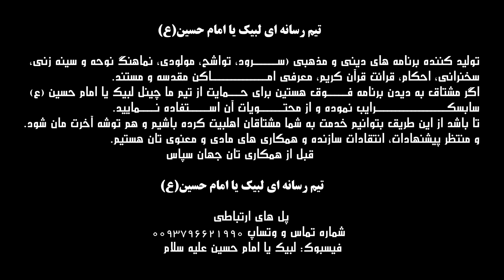عشق_ماندگار (حال و هوای محرم در شهر هرات ) محرم۱۴۰۲ کاری از تیم رسانه ای لبیک یا امام حسین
تیم رسانه ای لبیک یا امام حسین(ع) تولید کننده برنامه های دینی و مذهبی: سـرود، تواشح، مولودی، نماهنگ نوحه و سینه زنی، سخنرانی، احکام، قرائت قرآن کریم، معرفی امـــاکن مقدسه و مستنداگر مشتاق به دیدن برنامه فـــــوق هستین برای حـــمایت از تیم ما چینل لبیک یا امام حسین سابسکرایب نموده و از محتـویات آن استفاده نمایید تا باشد از این طریق بتوانیم خدمت به شما مشتاقان اهلبیت کرده باشیم و هم توشه آخرت مان شود و منتظر پیشنهادات، انتقادات سازنده و همکاری های مادی و معنوی تان هستیم
قبل از همکاری تان جهان سپاس  تیم رسانه ای لبیک یا امام حسین(ع)  پل های ارتباطی شماره تماس، وتساپ و تلگرام 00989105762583 فیسبوک: لبیک یا امام حسین علیه سلام